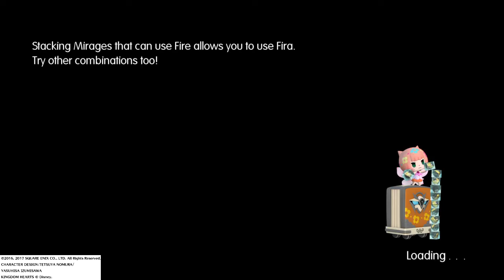WORLD OF FINAL FANTASY: Boss Fight - Bismarck